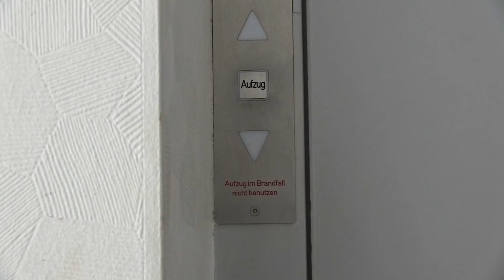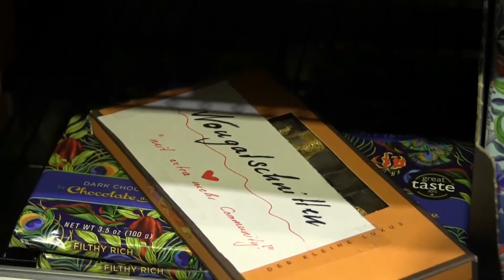So war die Total Verzockt Tour 2016 - Teil 4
Domi hat für euch ein paar Clips der Tour 2016 zusammengestellt - heute gibt es u.a. das Tourintro von Köln und Berlin
Es gibt noch Tickets für die Zusatzshow in Köln (20.04.18) und München (26.04.18)

Die "Wir lieben diesen Zirkus"-Tour 2018! Noch mehr Locations, noch mehr Quatsch, noch mehr PietSmiet!
Die Termine unserer nächsten Tour im Überblick:

Mi, 18.04.18 Hannover, Theater Am Aegi
Do, 19.04.18 Köln, E-Werk (Ausverkauft!)
Fr, 20.04.18 Köln, E-Werk (Zusatzshow!)
So, 22.04.18 Leipzig, Felsenkeller
Do, 26.04.18 München, Zirkus Krone
Fr, 27.04.18 Wien, SimmCity
Sa, 28.04.18 Frankfurt, Hugenotten Halle
So, 29.04.18 Berlin, Huxleys